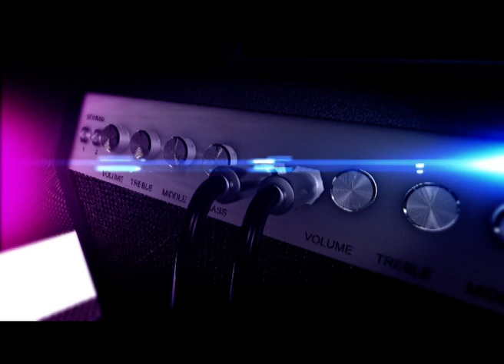Dangdut Keliling BANUA ANYAR agustus 2018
program acara musik ...sebagai hiburan masyarakat baik di lokasi shoting atau di layar TV. dan juga bisa di liat di streaming...
Dangdut keliling dapat di liat di  TVRI Kalsel CH 40 analog & Digital CH 31 ,TVRI Klik, setiap senin dan kamis jam 15:00 wita...

yang berminat daerahnya di kunjungi team Dangdut Keliling TVRI Kalsel hub kami di Kantor TVRI Kalsel Jl.Ayani km 6 B.Masin Timur, Banjarmasin,